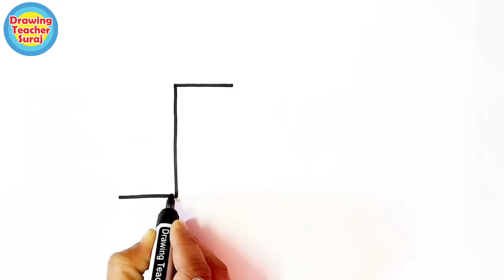Bus बस Drawing चित्र From स्वस्तिक Swastik से आसानीसे बनाना सिंखे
1) Pens That i use
2) pens
3) 12 Jumbo Fibre-Tip Colour Markers